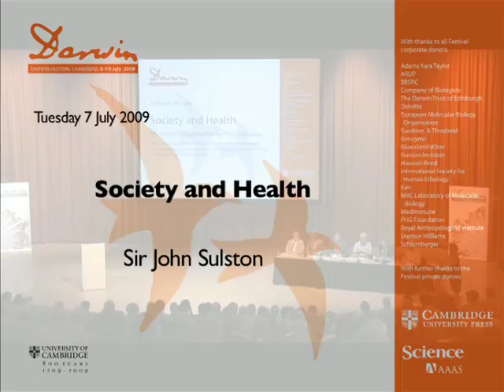Paul Nurse, Society and Health, Tue 7 July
Darwins ideas of the tree of life and natural selection continue to inform medicine and biomedical research. For example, the single tree of life means that model organisms from bacteria to mice can be recruited to better understand human health and disease, whilst natural selection is applicable to the immune system and to cancer.